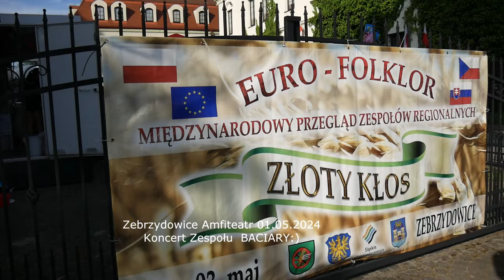koncert zespołu BACIARY. 01 05 2024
1 maja 2024 w Zebrzydowicach rozpoczął się  XXX Międzynarodowy Przegląd Zespołów Regionalnych Złoty Kłos Euro-Folklor 2024 w ramach, którego o godz. 18.00 odbył się  koncert zespołu BACIARY.